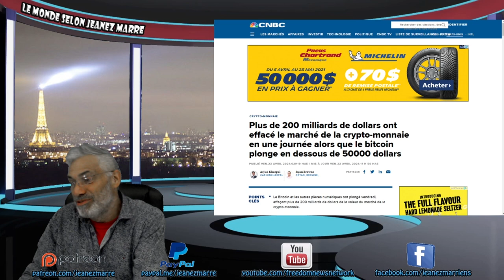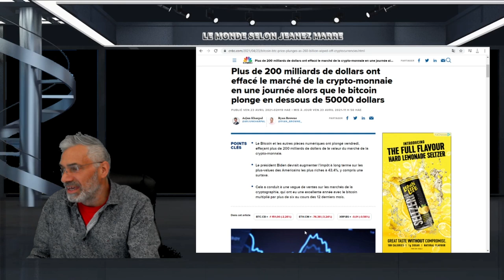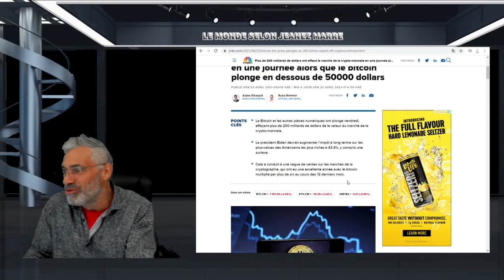LE BITCOIN ET LES AUTRES ET LES AUTRES CRYPTOS-MOMMAIES PERDENT PLUS DE 200 MILLIARDS DE VALEUR.